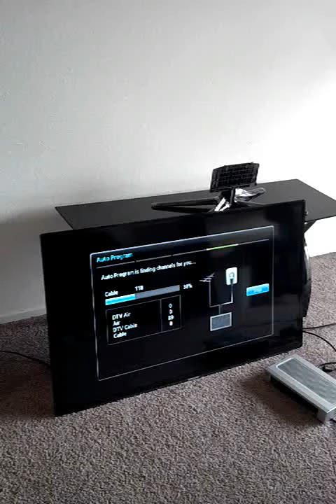Ravi Testimonial 2013 02 18 14 00 52 737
Ravi's coax nipple had broken off when he pulled it away from the wall without realizing it was still hooked up, and that f connection had been pulled completely out of its RF shielding cage, plus away from the board beneath, that it had been soldered to.  Everything was very delicate and tiny in there, and the utmost caution needed to be exercised.